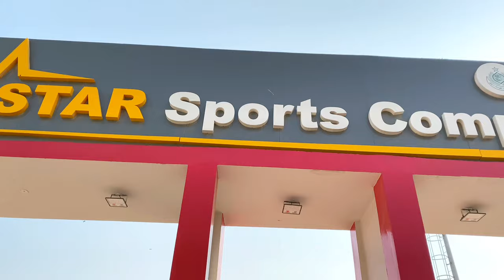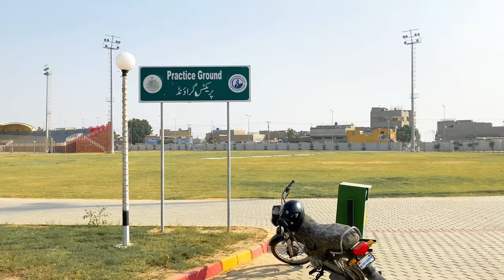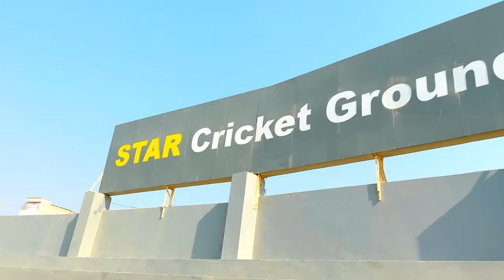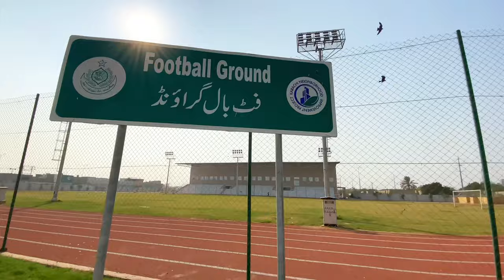Star Sports Complex | New Stadium In Karachi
Star sports complex a new stadium in karachi location in landhi town malir karachi its a beautiful complex in karachi where are different ground Of sports like Cricket Football basketball running ground and much more This is a beautiful complex in karachi This is a new ground it is a very beautiful ground flowers are also plants Ground is as per status the grass is also very good The lighting is also excellent Ground as per international standards